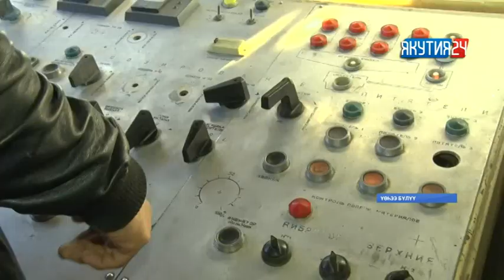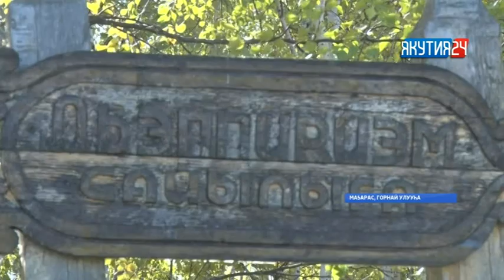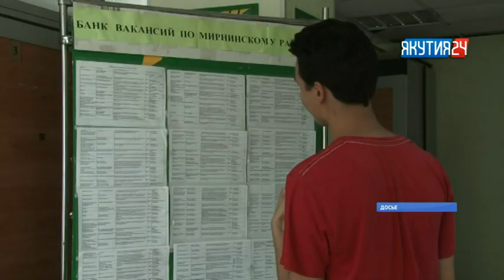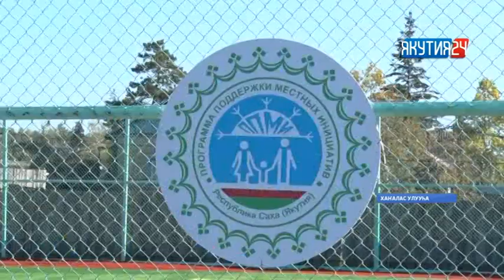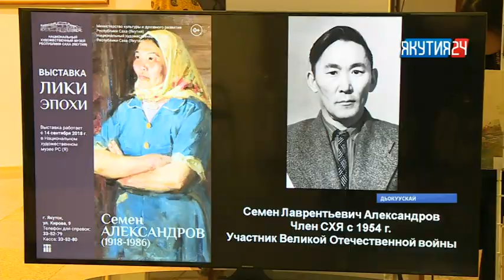«Саха сирэ» информационнай биэрии. Балаҕан ыйын 14 күнэ, 13:30 ч